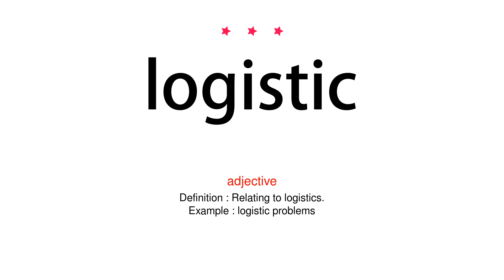How to pronounce logistic - Vocab Today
The pronunciation of the word logistic in Amercian accent is demonstrated in this video. If the word is from another language, such as brand name, it will be pronounced in its original language. Based on the word frequency, this is of 3 stars difficulty.

The word logistic has the following meanings:
1. (adjective)
Definition : Relating to logistics.
Example : logistic problems